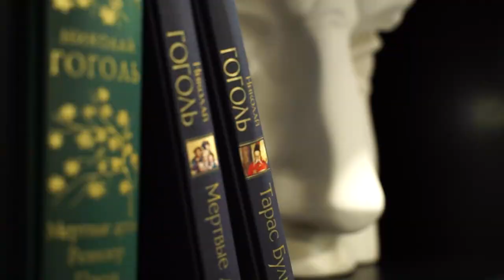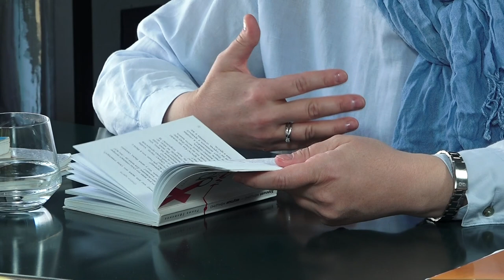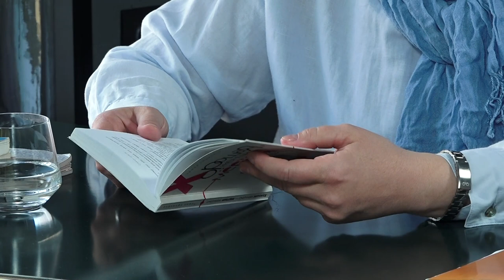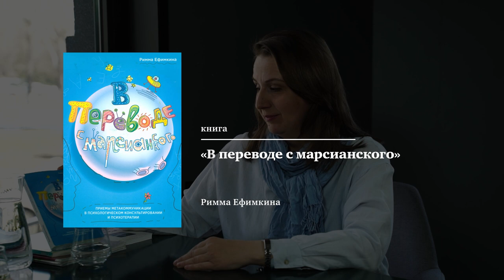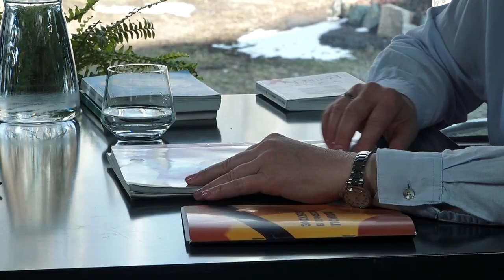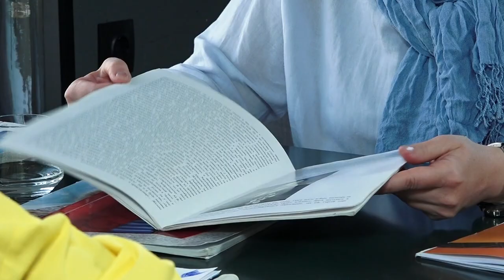Живые души. Как исцелить себя с помощью текста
Что такое письменная практика, и чем она отличается от записи в блоге? Как текст помогает в самопознании, и что могут рассказать строки, написанные от лица боли?

В новом выпуске "Живых Душ" разговариваем с психологом Ольгой Михайлюк об "исцеляющих текстах", и как с их помощью добавить в свою жизнь целостности и осмысленности.

00:00 Начало
01:04 Что такое письменные практики?
02:33 Когда запись становится практикой
04:12 Опыт и практика Ольги Михайлюк
11:33 Как и от какого лица писать строки
23:39 Что можно сделать с написанным
24:55 Конфиденциальность письменных практик
30:14 Как встроить письменные практики в быт